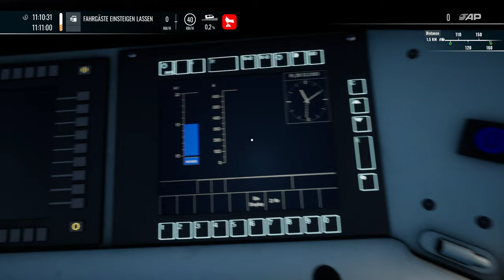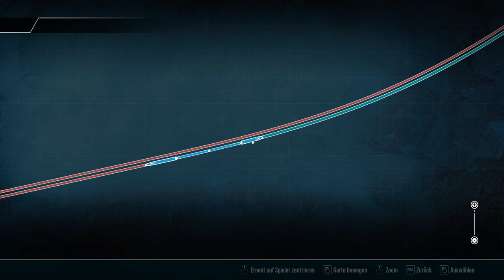Train Sim World 4 | Folge 49 | RB 58 nach Heigenbrücken | BR 146 | Eigene Lackierung | Main Spessart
In diesem Video fahren wir eine RB auf der wunderschönen Main Spessart Rampe..

Genießt die Aussicht..und nicht nur die..